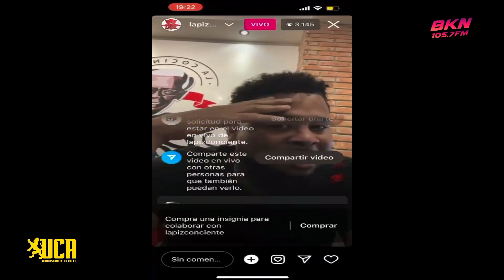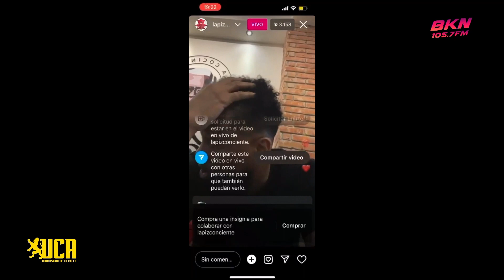La Materialista y su primer esposo que nadie sabe - FACULTAD DEL CHISME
Cuenta con la producción general y conducción del Rector de la UCA Brea Frank y con la participación de Ana Carmen León, Edward Familia y El Menthol.

No olvides sintonizar de Lunes a Viernes Exa 96.9 de 5:00 a 7 de La noche y para el mundo desde nuestra App (Brea Frank) descárgala en App Store y Google Play.